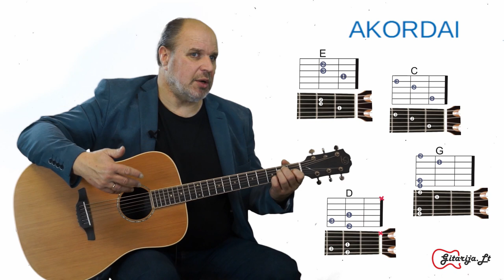Pirma gitaros pamoka - AKORDAI KAS TAI? 🎸 Mokomės groti gitara kartu.